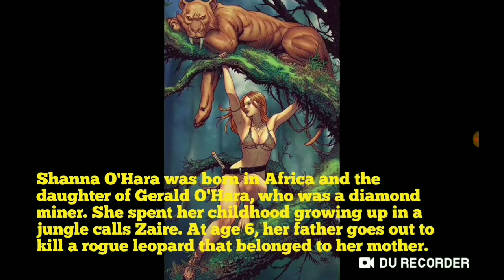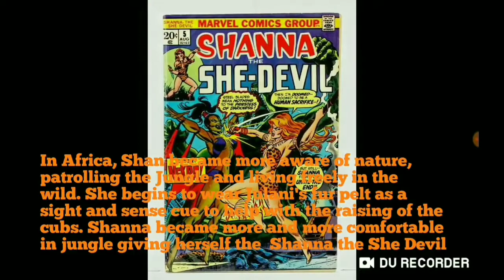Marvel Comics Female Version of Tarzan??? "Shanna the She Devil"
Outro music unknown

I'm aware of Ted, Tom, Welux, Fortex, Call are spam channels and been spamming on other small channels like mine. Please avoid contact with these idiots 😠😠😠😠😠.